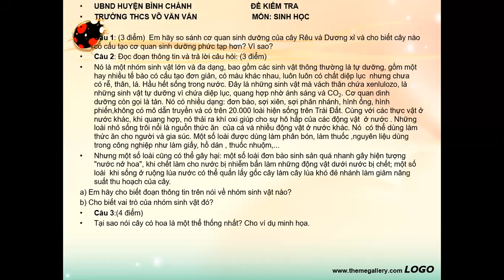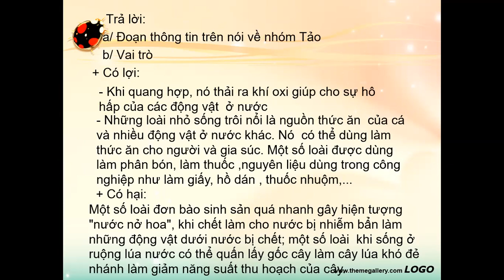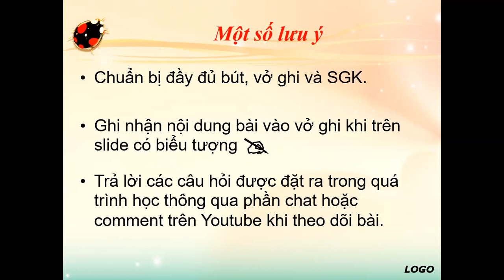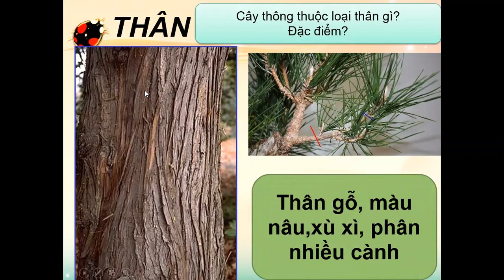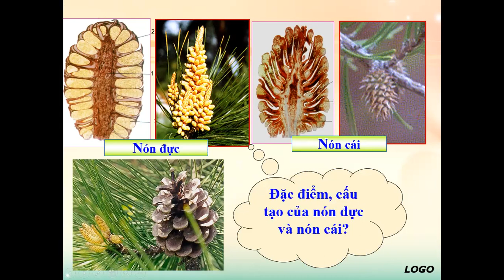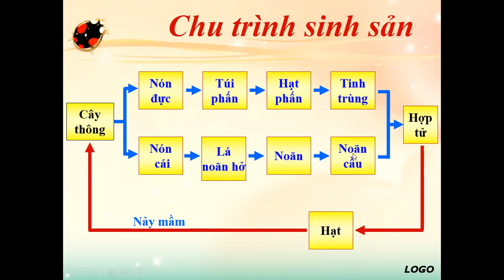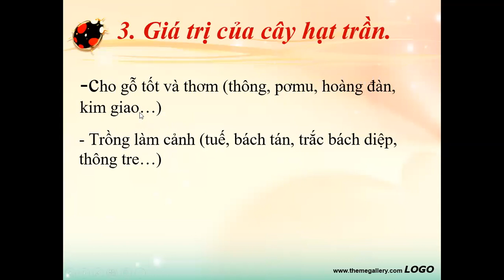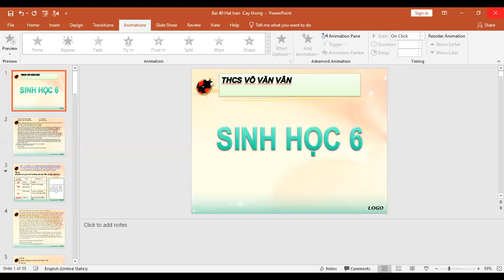SINH HỌC 6 BÀI 40 HẠT TRẦN CÂY THÔNG Ngày dạy 4 5 2020